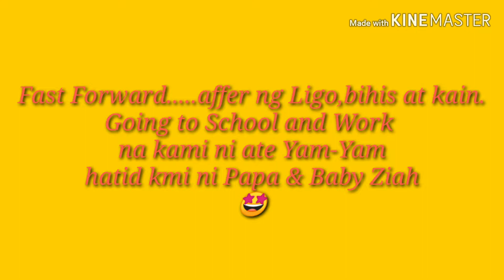I love you, Barney song + Morning routine ng mga nanay pag may pasok😂🥰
Hirap gisingin ni Kuya Zeth Pero may kasama ako gumigising sa kanya, ao Baby Ziah👶

Pero may kapalit😂😂😂 ChuChu TV daw😂cellphone daw watch daw xa😂😂😂

Plus kulitan sa tricycle papuntang school ni ate YamYam🥰😍🤩